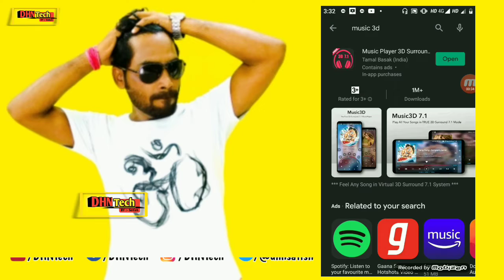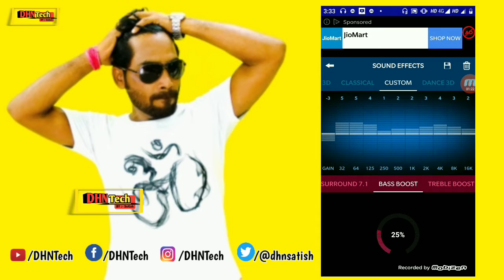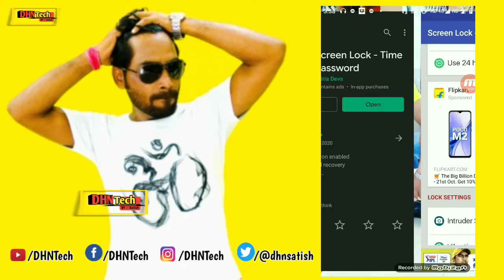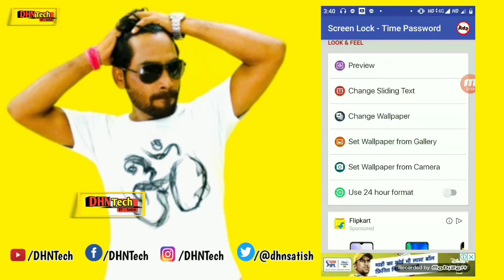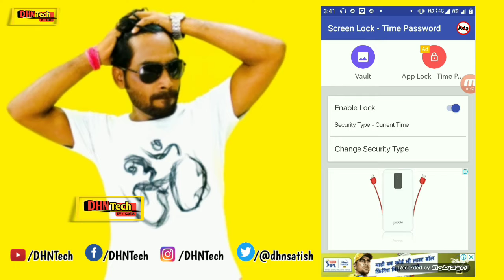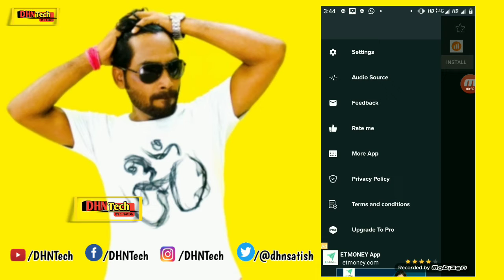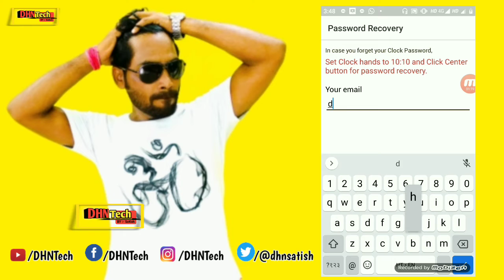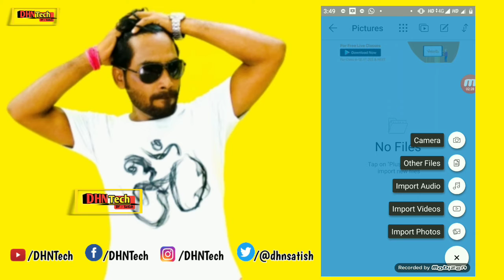Top Best Android Mobile Apps 2020 Must Have Your Smartphone . Music, WhatsApp, AppLock, Screenlock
Top Best Android Mobile Apps 2020 Must Have Your Smartphone  . Music, WhatsApp, AppLock, Screenlock . By :- DHN Tech

दोस्तो इस वीडियो में मैंने बताया है 4 Android Apps के बारे में जिसे एक बार इस्तेमाल कर के आप लोगो को जरूर देखना चाहिए , कमाल की ऐप्स है ।

वीडियो कैसा लगा प्लीज अपने राय मुझे कॉमेंट में जरूर बताए ।

JBL HEADPHONE UNBOXING

Jio FI 6 UNBOXING

MI ANDROID SMART TV 43 INCH UNBOXING

MI 20000 MAH POWER BANK UNBOXING

Creative Home Theater 5.1 Unboxing

Note :- Enter Code ( is8ju77 ) at The Time Of First  Transaaction To Earn 51 ₹ Rupees Cash back in your Google Pay Account .

Code :- is8ju77

Samsung 43 inch Smart TV Now You Can Buy From Amazon 💞
आपकी अपनी दुकान Amazon

* My Mobile *

* mi Power Bank 20,000 MAH *

* Intex Power Bank 10,000 MAH *

* Trypod  Stand *

* All in One Charger with five USB Point *

* My Fevrate Selfie stik *

*JBL Over ear Headphone *

* JBL in ear Headphone *

1 . Mi TV 43 INCH UNBOXING

2 . JBL Headphone unboxing

3 . JBL Headphone Full Review

Online product Buying from Amazon

💞  My Other Moto Vlogging Channal 💞

Thanks
Your Host & Dost
Mr. Satish Kumar